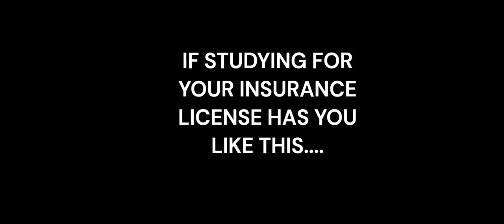Studying for your Insurance License?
Feeling overwhelmed by studying 📚? for some fun distractions to recharge your brain!